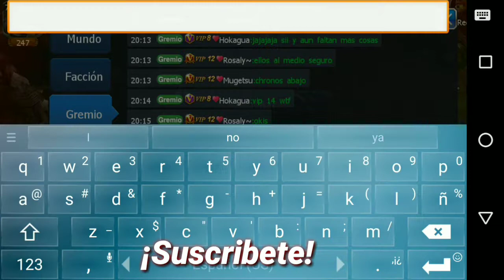YonKou VS TIM3 SoC Batalla de Recursos ¦ Royal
Hola Gente yo juego el Videojuego Móvil Sword Of Chaos Arma De Caos y Mi Nick Name es [RΘYλL]™,soy del servidor S5 Leo. Aunque a mi me gusta decirle Server Pothala ya que fuimos el primer servidor funsionado [S4, S5 y S6]
Aquí contesto todas las dudas que me mandan

Aplicación para ganar dinero en Google play, AppStore, Amazon, Netflix y muchos más Android:
Te gustan mis videos y ¿Quieres apoyarme a crear mejor contenido? Usa mi Código de invitación de Whaff: DB11932 para ¡.300 créditos gratis!

Canción:
Credits:
Song : Blur
Artist : Scott McGuigan

Credits:
Song :All Day
Artist : Dualmind